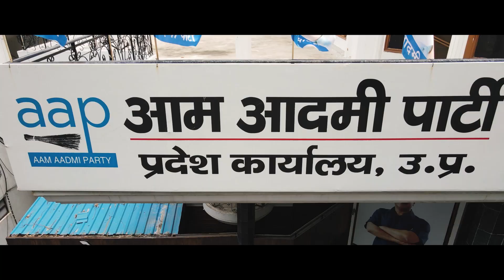पहले बदला दिल्ली का हाल, अब आ गया है "यूपी में भी केजरीवाल। AAP